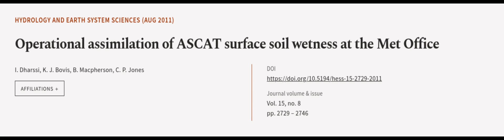Operational assimilation of ASCAT surface soil wetness at the Met Office | RTCL.TV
### Keywords ###

### Article Attribution ###
Title: Operational assimilation of ASCAT surface soil wetness at the Met Office
Authors: I. Dharssi, K. J. Bovis, B. Macpherson ,and C. P. Jones
Publisher: Copernicus Publications
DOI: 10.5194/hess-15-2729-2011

### Video Timestamps ###
0:00:00 - Summary
0:00:57 - Title
0:01:03 - Outro
0:01:07 - End